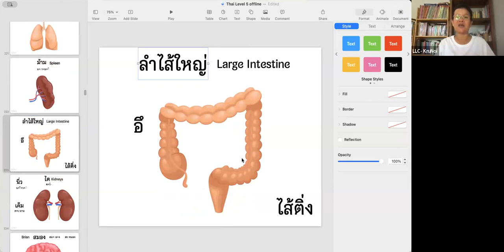อวัยวะภายใน 👌